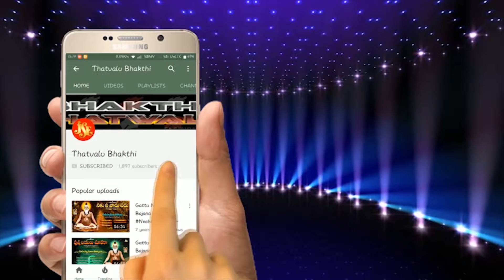Sri Rama Devotional Tatva Paatalu |O Rama Raghurama | Jayasindoor Bhakti Thatvalu |B. Venkateswarulu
Song: O Rama Raghurama
Singer: B.Venkateshulu
Lyrics: Narashimhulu
Label:Jayasindoor Entertainments